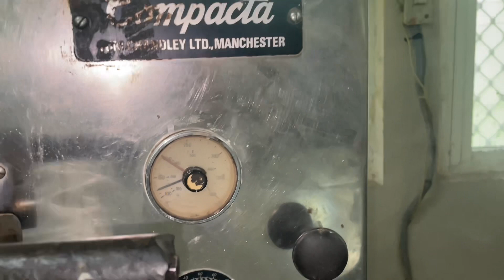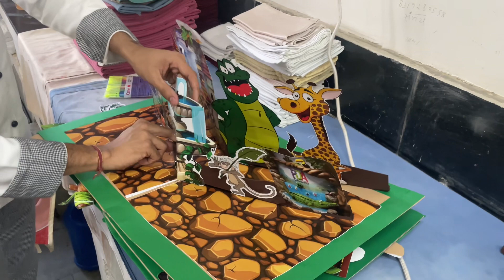Bakery practical class | Bakery class in IHM | IHM Bhopal | Hotel management college